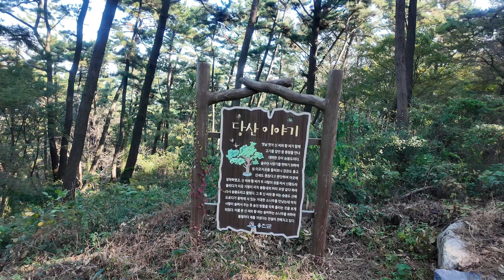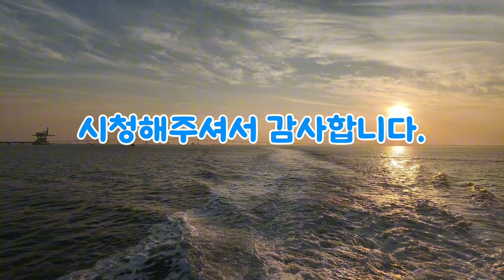인천 승봉도/바다가 만든 놀이터 당일치기 섬 트레킹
□ 트레킹 코스
승봉도 선착장~이일래해수욕장~소나무 숲길~산림욕장~당산(107m)~두부치해변~목섬~신황전~삼형제바위~촛대바위~남매바위(코끼리바위)~부채바위(병풍바위)~승봉도 선착장 10.5km 3:35